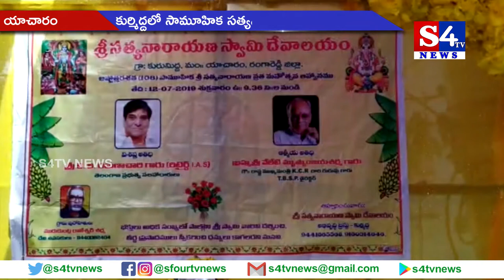యాచారం మండలం కుర్మిద్దలో సామూహిక సత్యనారాయణ స్వామి వ్రతాలు - రంగారెడ్డి